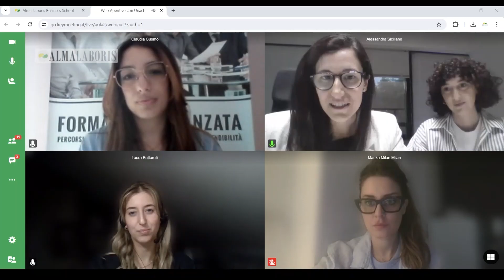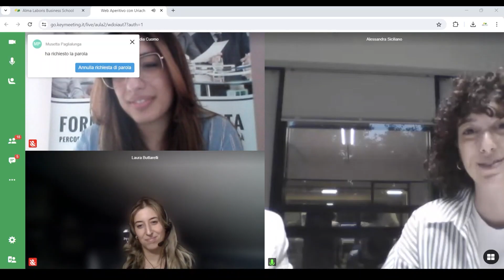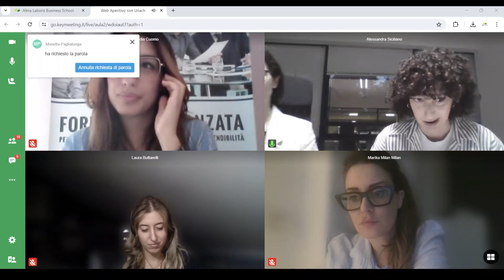Alma Laboris Business Network: i discenti incontrano Uriach Italia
Nel contesto professionale contemporaneo, l'interazione diretta con le aziende è fondamentale per il successo di una carriera, soprattutto in settori altamente specializzati come quello farmaceutico.

Alma Laboris Business School è al passo con queste esigenze, sviluppando costanti relazioni di partnership con realtà di spicco nel settore healthcare.

Un esempio lampante di questo impegno è stato l'incontro di mercoledì 22 maggio con Uriach Italy, azienda leader nel settore della salute e del benessere. L'evento, denominato Job Meeting, ha offerto ai partecipanti del Master in Management e Marketing dell'Industria Farmaceutica e del Master in Pharma Medical Affairs un'opportunità imperdibile di crescita professionale.